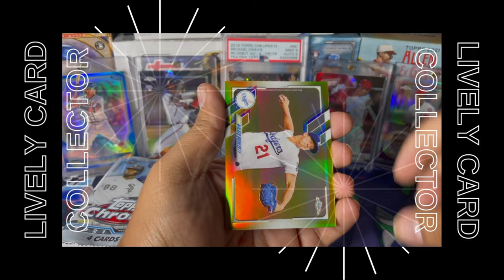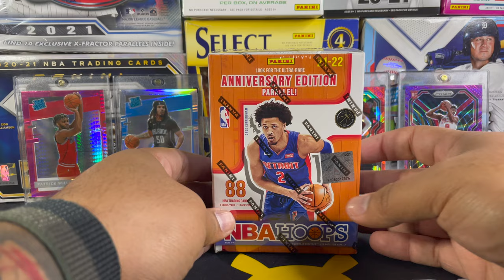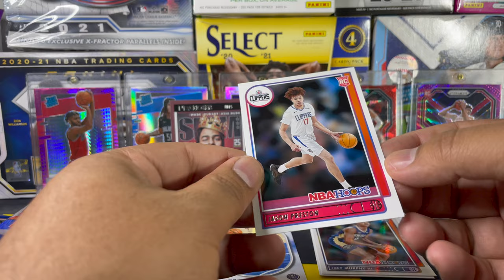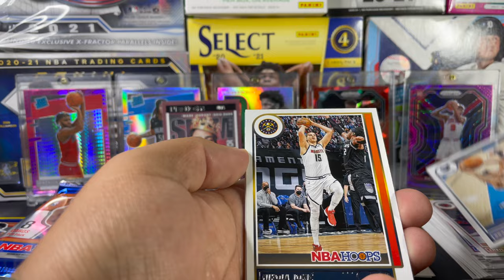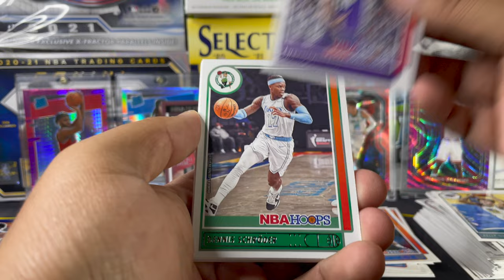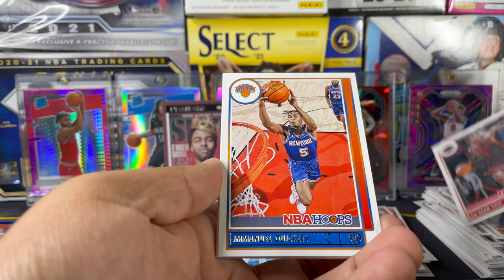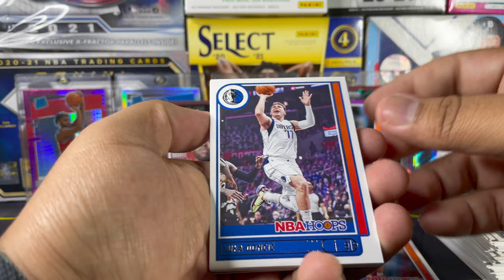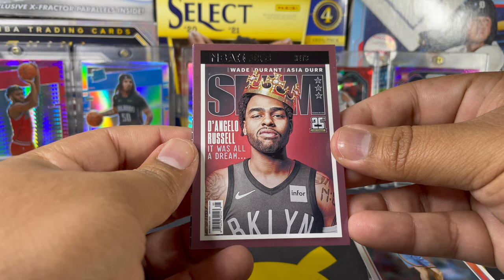Sports Card Hunting! I Hit a Big Restock at Barnes & Nobles! How did I get these cards so cheap!?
In this video I hit a huge restock at my local Barnes N Nobles! I found some more of my favorite NBA Product 2021-22 NBA Hoops Blaster Box. I hit another big